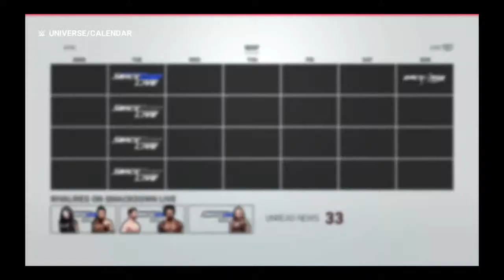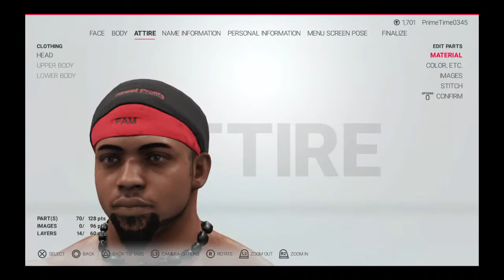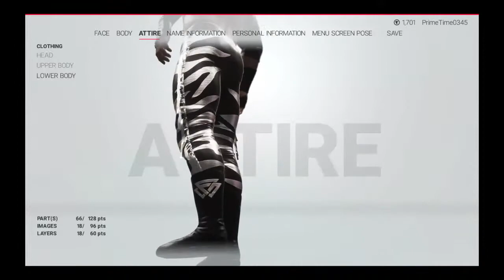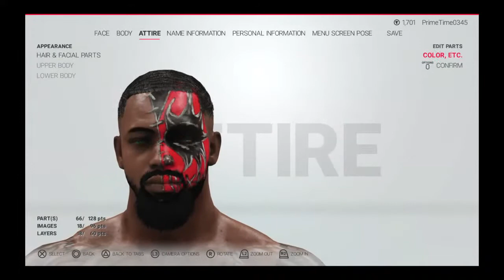Wrestlemania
Shawn McCoy
Age 17
PS4 Gang